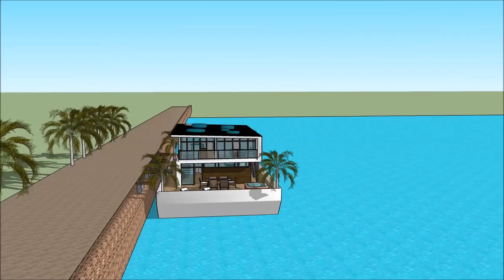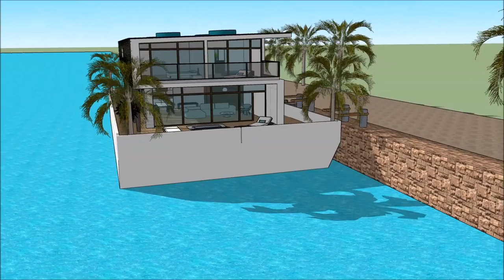Floating Architecture in Mumbai India Daydream Experiment floating house in india ভাসমান ঘর on the R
The floating house villa houseboatzania launching an innovative high-end luxury yacht floating house villa mansion home design potentially as a display of exhibition of the Floating Architecture in Mumbai India Daydream Experiment floating house in india ভাসমান ঘর on the R.

The collection of the Floating house villa houseboatzania concept of Floating Architecture in Mumbai India Daydream Experiment floating house in india ভাসমান ঘর on the R consists of high luxury and architectural art pieces in minimalism combined with living on the waterfront of the harbour.

The floating house villa mansion yacht design has the basis to sustain living with high standards and contemporary structural design - Floating Architecture in Mumbai India Daydream Experiment floating house in india ভাসমান ঘর on the R with numerous of prospects for excessive living and celebrating the desire of life worldwide:  UK Thames London